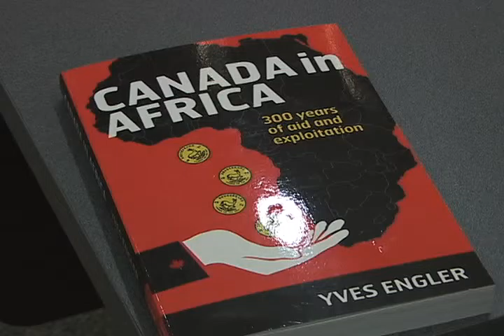Canada's Complicity in Killing Lumumba